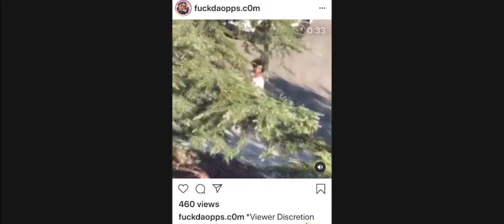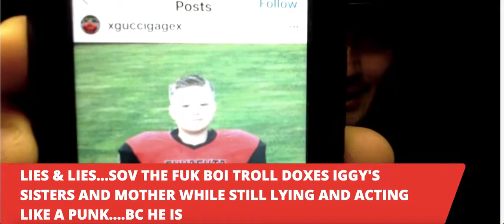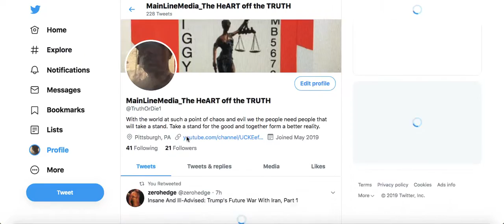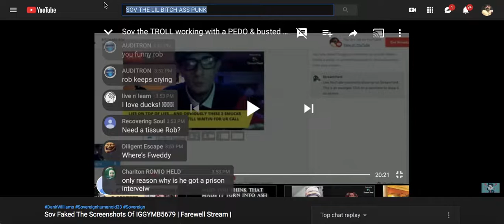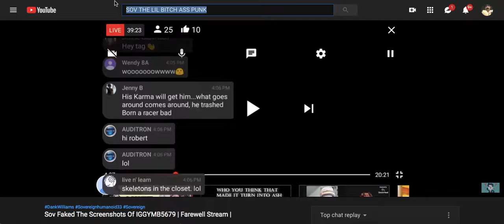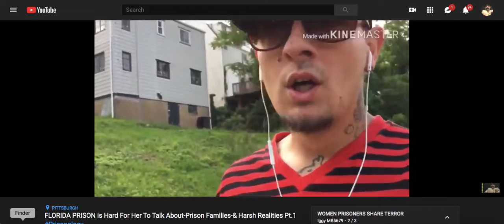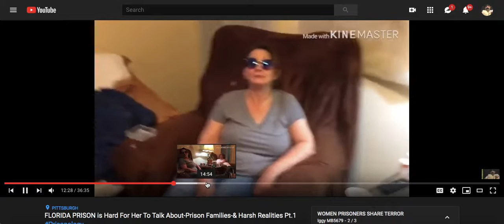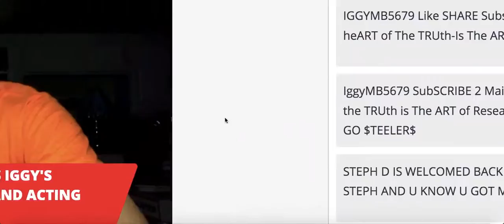Sov the truth troll busted in big big lies, even after exposing himself as a PAID OP cum dumpster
More Videos Below from IggyMB5679 exposing Sov in all his lies, and lmao what do ppl do when you expose them for liar??? They Dox family members that arent involved bc thats what punk pussies do